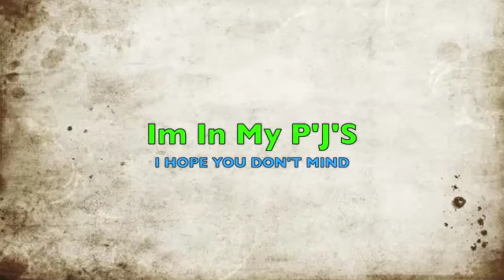Natural Hairstyle For Natural Teens & DIva's Only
MY FOTKI I TOLD YOU I WOULD BE BACK DIDNT I ..AND HERE I AM WITH ANOTHER AWESOME NATURAL HAIR STYLE I REALLY HOPE YOU ENJOY I WORKED REALLY HARD !!! Natural Hairstyle For Natural Teens & DIva's Only